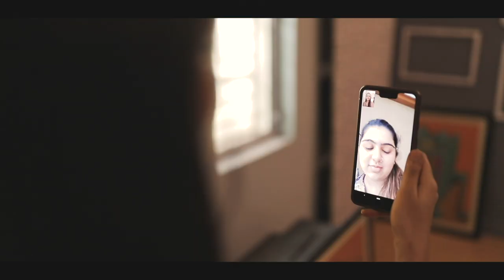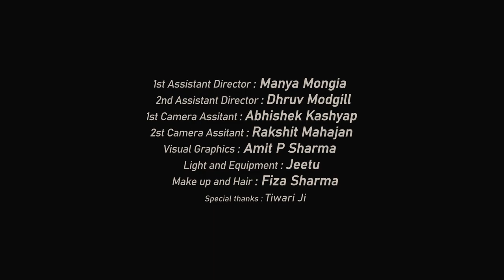Meraki | #5 Film of the Year | Professional Category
A tale of how artists were coping emotionally through the current circumstances of the world. They are struggling internally to try and restore their belief in their art, longing to be able to see their family while stuck in a different city and for once find some light in dark times. Eventually, they find hope and it's only their will to create that takes them far in life.

Film Name: Meraki
Directed by: Anahita Vohra
Team Leader: Tushar Mahajan
Genre: Drama